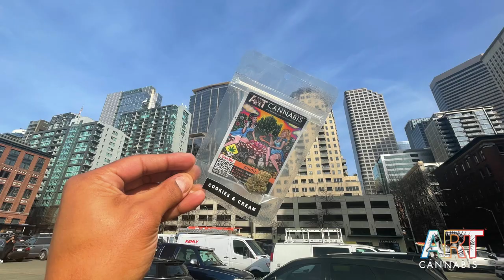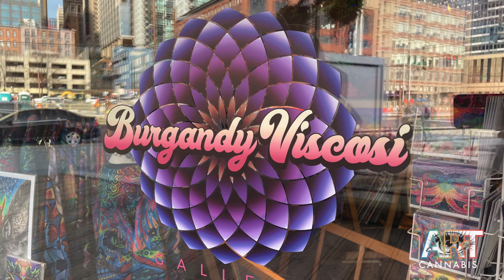Burgandy Viscosi - Art in Seattle, WA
Visited Burgandy Viscosi at her gallery on Pier 55 in Seattle, WA